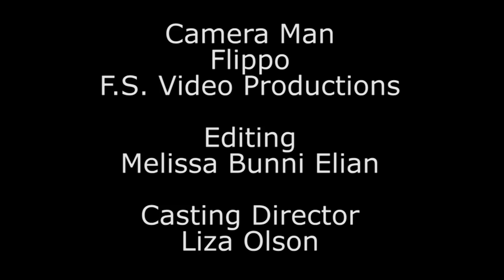Bullies Why Not Here? ~Gina Iaciofano~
We all have choices, it's what we do with them that matters